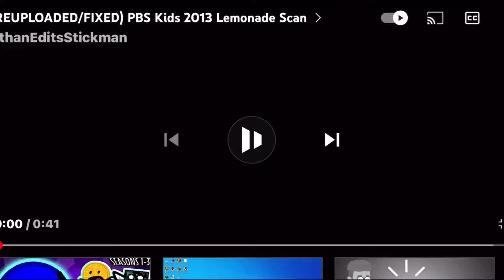2￼ PBS kids Idents Scan￼￼